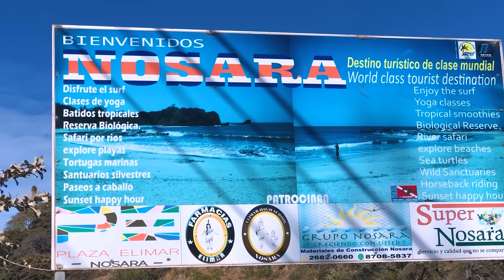¿Existe una PLAYA ROSADA en Costa Rica?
Nos fuimos a ver si es cierto que existe un lugar tan épico en Costa Rica!